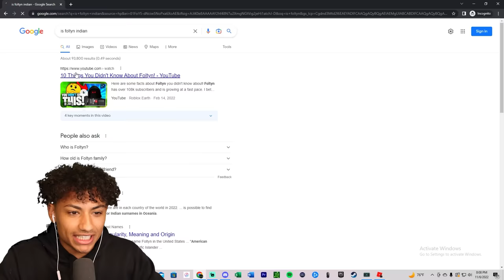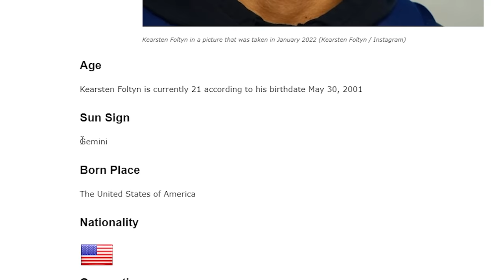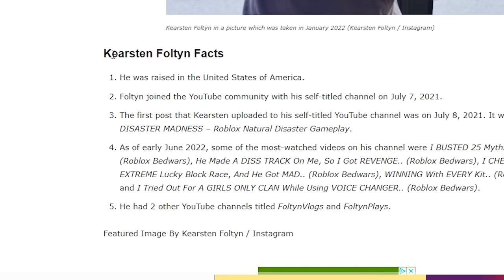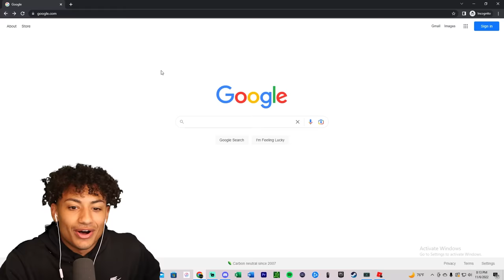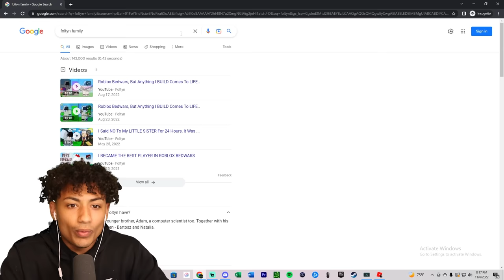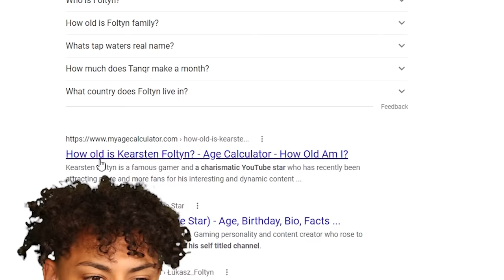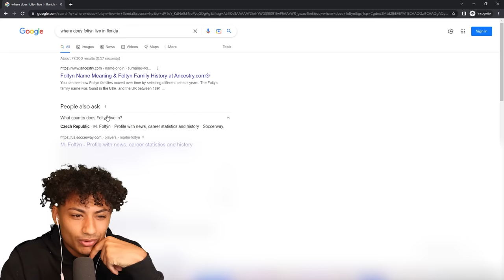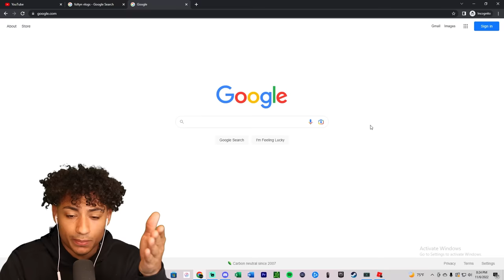I GOOGLED Myself And It Was A MISTAKE..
I GOOGLED Myself And It Was A MISTAKE. This video is SUPER FUNNY and INTERESTING. Make sure you watch the whole video to find out what happens.

--Socials--